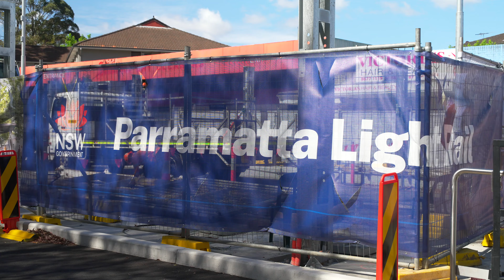Benaud Oval Short Light Rail building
Tram testing kicks off in Parramatta CBD

The Parramatta Light Rail project has reached a major milestone in the heart of Western Sydney overnight, when the first tram rolled through Parramatta CBD as testing ramps up ahead of services beginning later this year.

The 45-metre-long light rail vehicle travelled slowly under police escort on its inaugural 6.6-kilometre journey from the stabling facility in Camellia, through Parramatta Square, along Church St, through the hospital precinct, to its final stop at Westmead.

Parramatta locals and visitors can look forward to seeing more tram trials through the city, during the day and night, with more than 2,000 hours of testing to be completed before it’s given the green light to take passengers.

When the light rail is in service, more than 16,000 people are expected to use the Church Street stop each day to connect to more than 60 local eateries, shops and businesses.

Last night’s test also marks the first time a 63-tonne tram travelled over the new Bidgee Bidgee Bridge in Rosehill, which allows vehicles to cross James Ruse Drive without disrupting traffic. The bridge, named after the famed leader of the Burramattagal clan of the Dharug People, is the largest of six new bridges built for the project.

The community is reminded to be alert for trams when walking, riding or driving near the light rail, and to follow signs and traffic directions. A comprehensive safety campaign continues to be rolled out in line with the testing program.